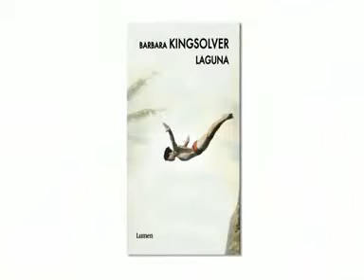Laguna de Barbara Kingsolver / BajaLibros.com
"Harrison Shepherd había nacido en Estados Unidos, pero cuando aún era un niño tuvo que irse a México tras los pasos de una madre siempre en busca del hombre ideal. Luego, un día, casi por casualidad, acabó trabajando en la cocina de la casa de Diego Rivera y Frida Kahlo, y de los fogones pasó al despacho de Rivera y a los rincones oscuros de la mansión, donde nació una intimidad muy peculiar con Frida.Fue allí, en esa casa, donde Harrison conoció a León Trotsky, un gran líder político que en aquel momento era un hombre que malvivía en el exilio y temía por su propia vida.De vuelta a Norte América, este hombre que había sido cocinero, secretario y confidente de personajes tan ilustres, se dedicó a la escritura y dejó un diario que llenaba su laguna -ese espacio ambiguo entre lo que somos y lo que mostramos a los demás- con unas palabras reveladoras, testimonio de la vida de Harrison y de los hechos que marcaron el siglo XX.Tras el éxito de La biblia envenenada, Barbara Kinsolver vuelve con una novela poderosa que muestra el poder de la Historia en el destino de cada cual, más allá de nuestras mejores y peores intenciones.Esta espléndida obra de Barbara Kingsolver se parece a las buenas novelas del siglo XIX, esas que nos hablan del pecado, de la redención y de los "oscuros deberes" de la Historia.Michiko Kakutani, The New York Times"